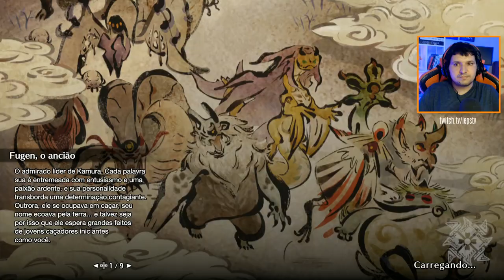MH Rise Detonado | Mizutsune e Rathalos, a Espada Longa vai CANTAR! Village Quests, Long Sword #12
-- Novo episódio da nossa série de Monster Hunter Rise! Hoje dois monstros icônicos em um único episódio, as caçadas da vez são: Mizutsune e Rathalos, a Long Sword vai cantar!